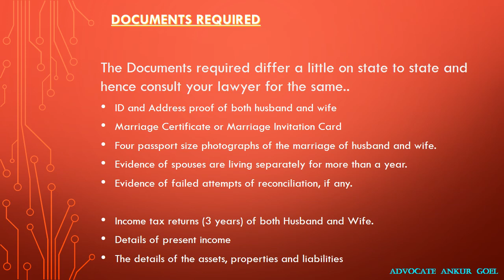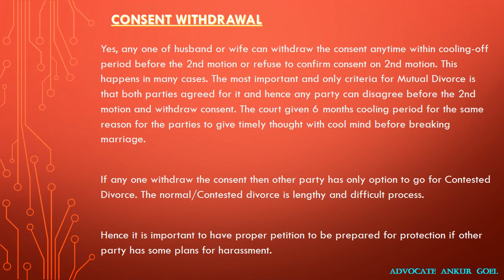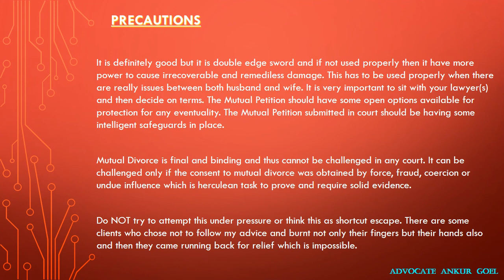All you wanted to know What is Mutual Consent Divorce MCD - Quick Divorce - English Presentation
This Divorce which is Mutual Consent Divorce is also known as Mutual Divorce, Quick Divorce QuickDivorce, 6 Months Divorce 6MonthsDivorce, Easy Divorce EasyDivorce, Fast Divorce FastDivorce, No Problem Divorce NoProblemDivorce etc. It got so many names because its very popular, better and faster way to get or take Divorce without any complications and issues.

Hope this Video which explains Mutual Consent Divorce MutualConsentDivorce MutualDivorce MCD process and FAQ from AdvocateAnkurGoel of CompleteLawShield will help someone. Hope it will help to understand Mutual Divorce and answer most of questions.
The Comments (Good or Bad) and suggestions are most welcome.

यह तलाक जिसे आपसी सहमति तलाक कहते हैं , इसे आपसी तलाक , 6 महीने तलाक 6महीनेतलाक, आसान तलाक आसानतलाक, जल्दी तलाक जल्दीतलाक, शीघ्र तलाक शीघ्रतलाक , नामों से भी जाना जाता है। ये बिना किसी परेशानी , जटिलताओं और मुद्दों के तलाक लेने का बहुत आसान, लोकप्रिय, बेहतर और तेज़ तरीका है ।

आशा है कि आपसी सहमति तलाक के बारे में ये वीडियो कम्पलीटलॉशील्ड (CompleteLawShield) के वकीलअंकुरगोयल (AdvocateAnkurGoel) का किसी की मदद करेगा ।
सब Comments (अच्छे या बुरे ) और सुझावों का स्वागत है।

This Video tries to answer following questions which were asked to us:

How to get / take Mutual Consent Divorce / Quick Divorce / 6 Months Divorce / Easy Divorce / Fast Divorce / No Problem Divorce in India ?
What is Process / Procedure to get / take Mutual Consent Divorce / Quick Divorce / 6 Months Divorce / Easy Divorce / Fast Divorce / No Problem Divorce  in India ?
How much time it takes to get and take Mutual Consent Divorce / Quick Divorce / 6 Months Divorce / Easy Divorce / Fast Divorce / No Problem Divorce  in India ?
What documents are required for Mutual Consent Divorce / Quick Divorce / 6 Months Divorce / Easy Divorce / Fast Divorce / No Problem Divorce ?
What is Petition / Agreement / Format for Mutual Consent Divorce / Quick Divorce / 6 Months Divorce / Easy Divorce / Fast Divorce / No Problem Divorce ?

यह वीडियो निम्नलिखित प्रश्नों को जो हमसे पूछे गए थे, उनके उत्तर देने की कोशिश  है :

भारत में आपसी सहमति से तलाक कैसे ले / दे सकते हैं ?
भारत में आपसी सहमति से तलाक लेने और देने की क्या  प्रक्रिया है?
भारत में आपसी सहमति तलाक लेने और देने में कितना समय लगता है?
आपसी सहमति तलाक के लिए कौन से कागजात आवश्यक हैं ?
आपसी सहमति तलाक की याचिका / समझौता  क्या / कैसी होती है ?

Please do NOT post your personal problems in comments.
Based on your name alert, I will try to reply to your email.